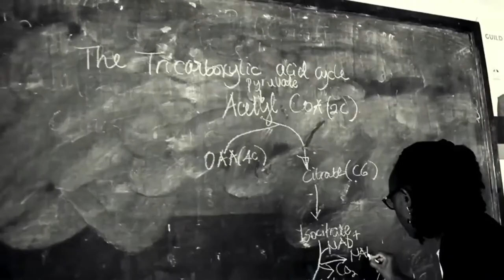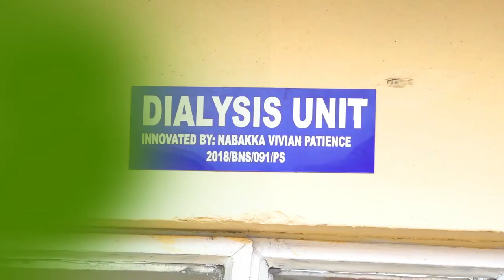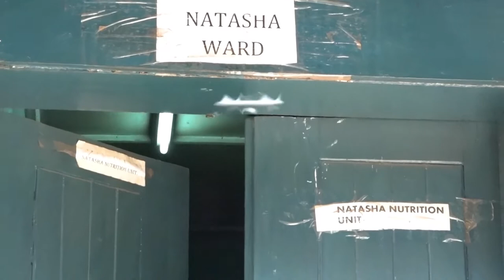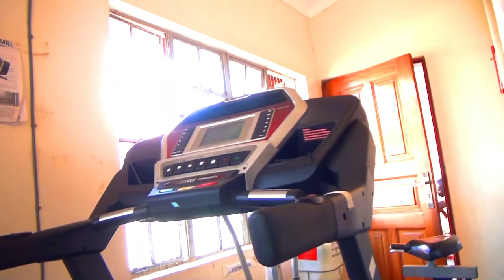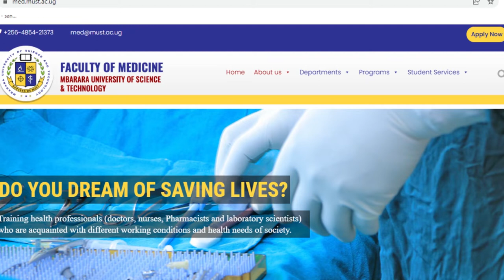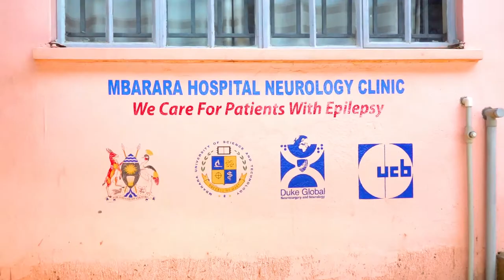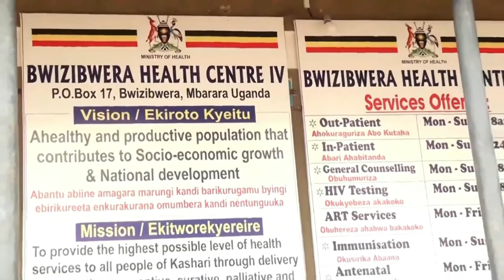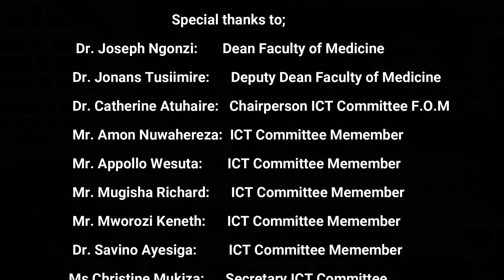FACULTY of Medicine Documentary 2022